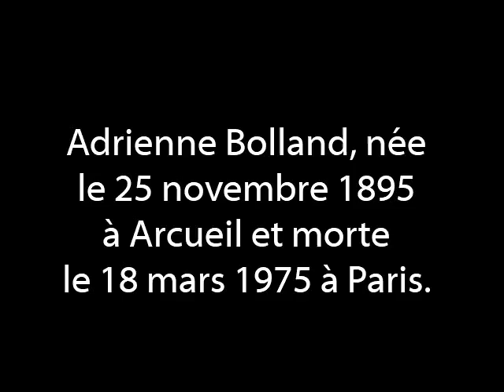Diaporama Adrienne Bolland, aviatrice - Cordillère des Andes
Adrienne Bolland, née le 25 novembre 1895 à Arcueil et morte le 18 mars 1975 à Paris, est une aviatrice et résistante française célèbre pour avoir été la première femme à effectuer la traversée par avion de la cordillère des Andes.
Où est enterré Adrienne Bolland ?
Elle obtint le titre d'Officier de la légion d'honneur à la libération. Adrienne Bolland mourut à Paris le 18 mars 1975 et fut enterrée dans le cimetière de Donnery dans le Loiret, berceau de sa famille.
Qui a traversé la Cordillère des Andes en premier ?
13 avril 1918 – Luis Cenobio Candelaria, premier aviateur à traverser les Andes – Pilote de montagne.